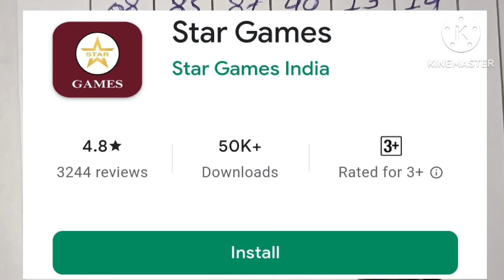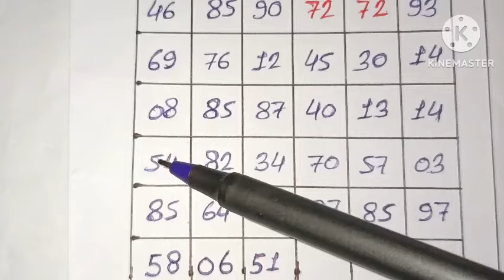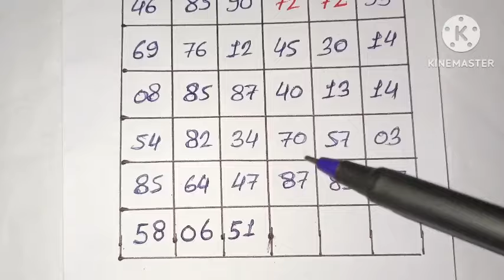Kalyan 10/10/2024 fix game.